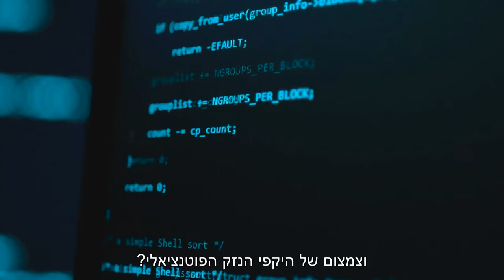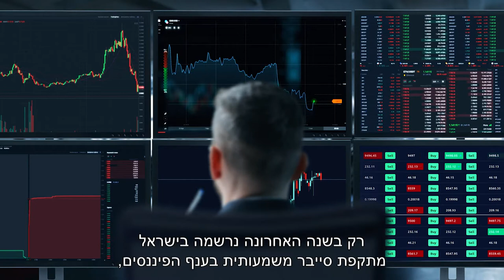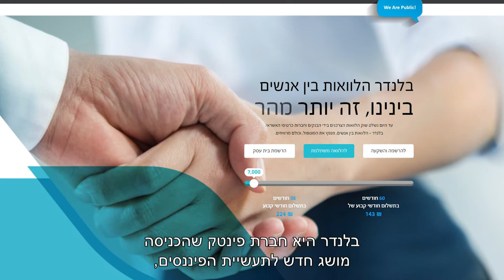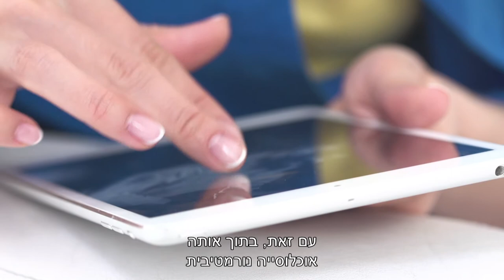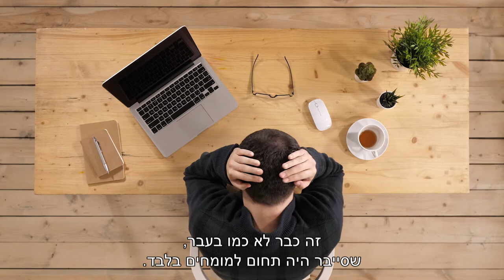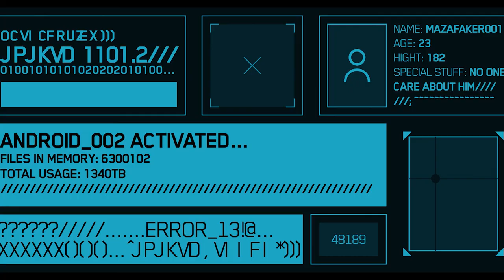התמודדות עם איומי הסייבר בישראל | הקריה האקדמית אונו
תואר שני במנהל עסקים עם התמחות בסייבר - Cyber security & Forensics | הקריה האקדמית אונו
למידע נוסף: